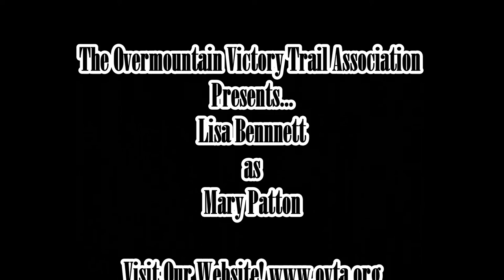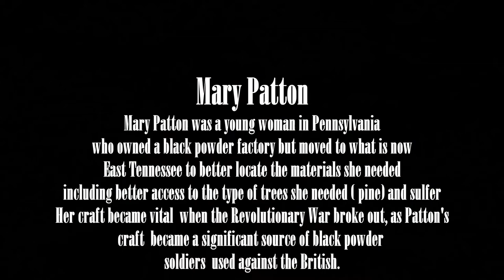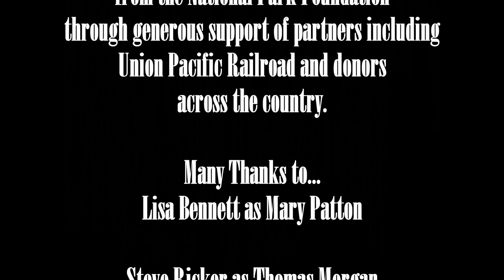Mary Patton # 13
Mary Patton - Revolutionary War